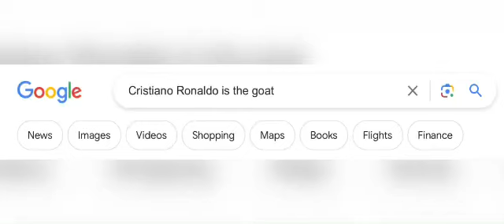This is the new goat! 🐐🐐🐐🐐🐐🐐🐐🐐🐐🐐🐐🐐🐐